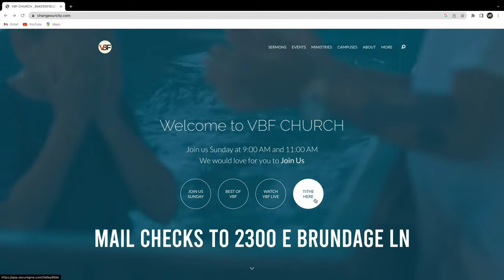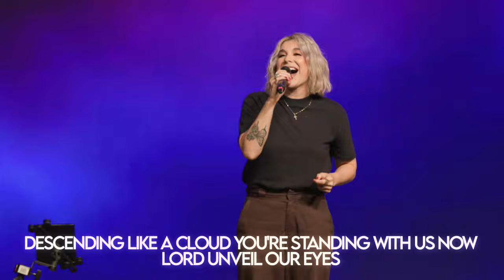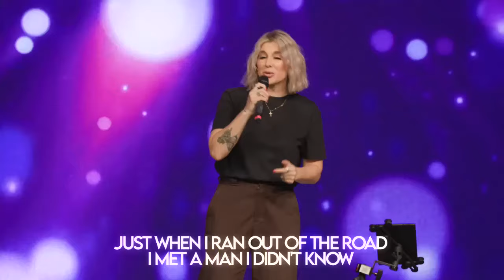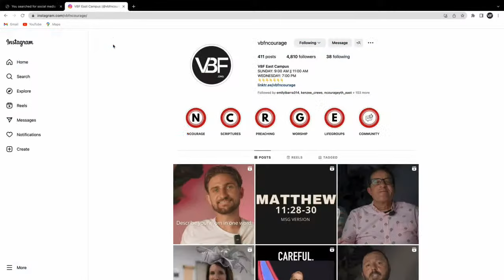Sunday Morning with Pastor Ron Vietti - "Divine Reminder"